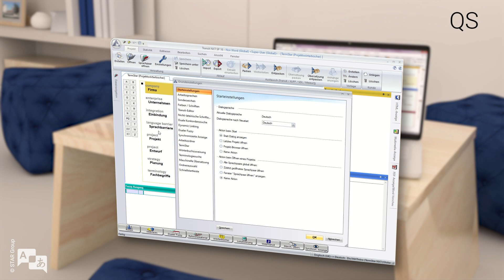QS: Spezielle MÜ- und Fuzzy-Farben im Korrekturausdruck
Ab Transit Service Pack 16.
Beim Export von Projekten können Sie die Segmentstatus mit verschiedenen Textfarben darstellen lassen, um die gezielte Prüfung zielsprachlicher Dokumente zu erleichtern.

Ab diesem Service Pack können Sie zusätzlich maschinelle Übersetzungen und Fuzzy-Matches, die beim Import automatisch eingefügt wurden, mit speziellen Farben hervorheben.

finden Sie mehr Informationen über das aktuelle Service Pack:

• Download des Service Packs
• Release Notes mit mehr Details über die beschriebenen Funktionen sowie weiteren Neuerungen
• Aktuelle Benutzerdokumentation
• Plug-ins, XTensions und weiteres Zubehör

Die STAR Group ist weltweit in über 30 Ländern vertreten.
Ihre lokale STAR-Niederlassung finden Sie auf unserer Website im Bereich
Kontakt | STAR Group weltweit